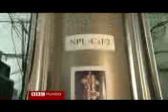BBC Mundo Noticias C mo se controla la hora en el mundo